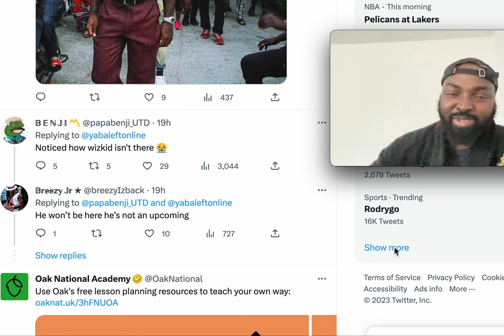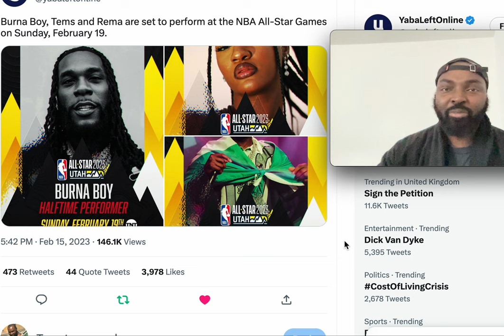Burna Boy, Tems and Rema are set to perform at the NBA All Star Games on Sunday, February 19